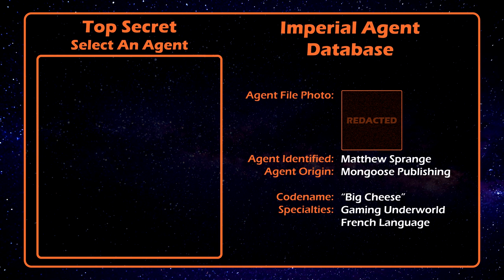Matthew Sprange Of Mongoose Publishing Interview - Mayday Traveller RPG Day 2022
Check out this interview with Matthew Sprange, founder and CEO of Mongoose Publishing, to learn about the popular Traveller RPG system. Matthew tells us about his journey from growing up in England to how his love of Star Wars inspired him to get into RPG gaming. He talks about his favorite career in Traveller, his favorite sci-fi agent, and how Mongoose Publishing was born. Matthew also talks about Mongoose's plans for attending game conventions in 2022, and some of the exciting new releases, such as the Aerospace Engineers Handbook, Tools for Frontier Living, Ships of the Frontier, Mercenary Box Set, The Spinward Extents, Robot Handbook, High Guard, Singularity: A Traveller RPG Adventure, and Pioneer. Find out more about Mongoose Publishing's plans for the Traveller RPG system in 2022.

00:00 Matthew Sprange Mongoose Publishing Interview
00:18 Matthew Sprange Introduction
01:05 Matthew Sprange Introduces Himself
01:33 Matthew tells us about where he grew up and where he lives now
03:00 Matthew tells us about his hobbies
05:26 Matthew talks about being inspired by Star Wars
07:40 Matthew talks about his pets
08:38 How Matthew got started in RPG gaming
09:50 Matthew talks about the appeal of RPGs
10:45 Matthew describes how he got into Traveller RPG
11:38 Matthew tells us how he got hooked on Traveller RPG
12:16 Matthew talks about his favorite Career in Traveller RPG
13:23 Matthew's favorite sci-fi Agent
14:34 How Mongoose Publishing was born
15:52 How Mongoose started publishing the Traveller RPG
19:46 Mongoose plans for attending game conventions in 2022
21:15 Traveller RPG new releases
23:36 2300 AD Aerospace Engineers Handbook
29:13 2300 AS Tools for Frontier Living
29:56 Ships of the Frontier
31:26 Mercenary Box Set
38:35 The Spinward Extents
42:14 Traveller Robot Handbook
45:08 The Third Imperium
50:34 Mongoose Publishing plans for Traveller RPG in 2022
High Guard
52:44 Singularity: A Traveller RPG Adventure
53:38 Traveller: Pioneer
54:33 How to find Mongoose Publishing Traveller RPG products
55:41 Credits- Produced by Frank Succardi of CyborgPrime Games

  🔷 Ethan Burdeau
  🔷 Adrian Morgan
  🔷 Jeremy Rector
  🔷 George Marsden
  🔷 Omer Golan-Joel